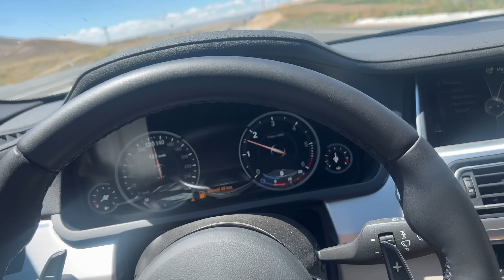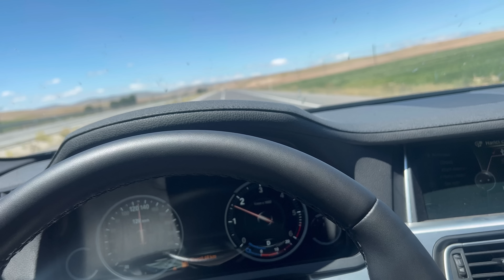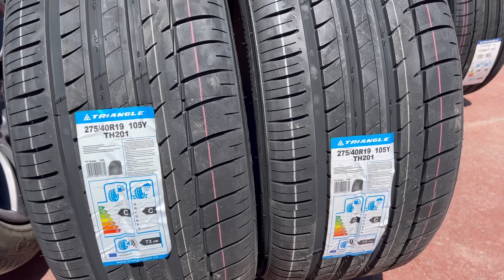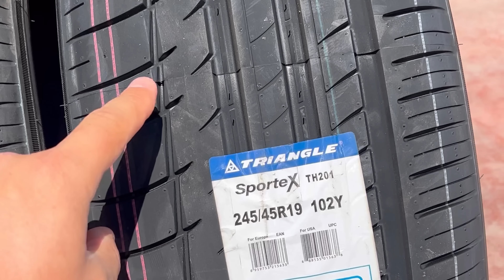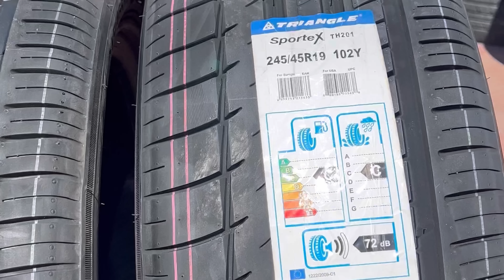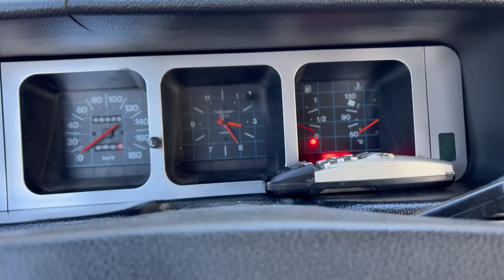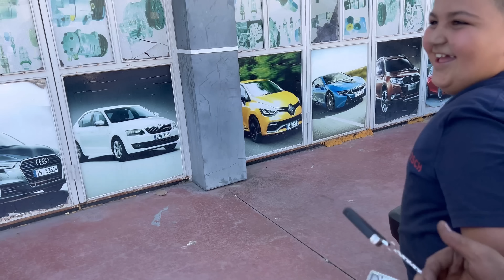Sivas Sanayide Efsane I Ortam Sivasa Gidiyorum I BMW 730 Uzun Yol VLOG (TRİANGLE)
selamlar arkadaşlar yolculuk videolarını sevdiğinizi bildiğim için sizlere yolda giderken bir kaç kere bir şeyler çekmek istedim yakın zamanda bol bol yolculuk videoları sizlerle olacaktır iyi seyirler.